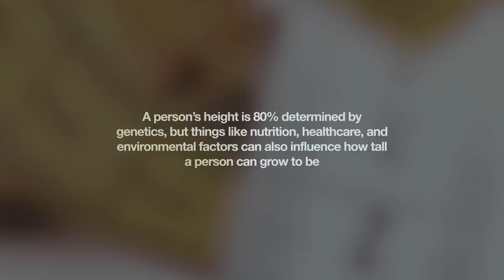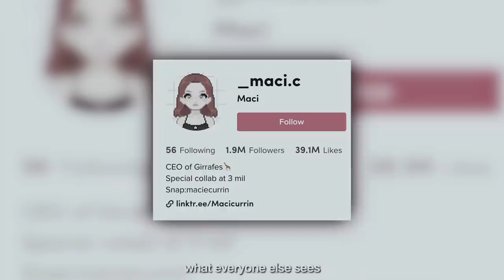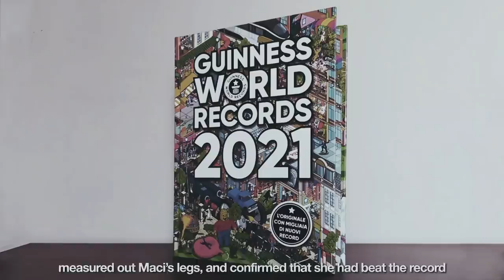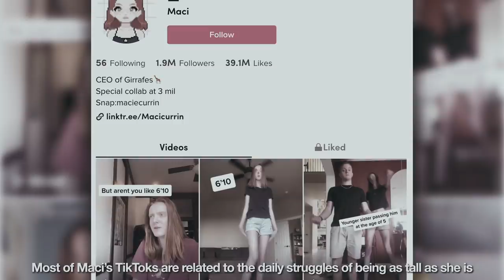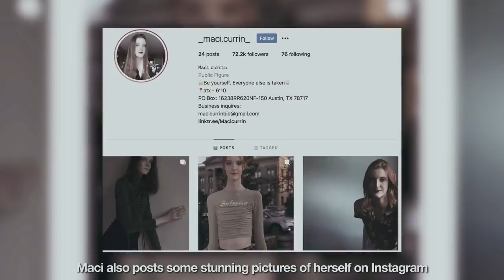The Teen Who Struggles With The Longest Legs In The World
The average height of an American woman is 5 ft 3 inches. Oh, I’m average! At 6 ft 10 inches or 208 cm tall, Maci Currin from Texas is anything but average. Not only is Maci taller than all of her friends, brothers, and parents, she is also the proud holder of the record for the world’s longest legs.

But like everyone a little different, Maci also has to face certain challenges on a day-to-day basis. Being a 17-year-old with 53 inches of long legs is no walk in the park.

From struggling to buy clothes to not being able to go out without having someone question her body, Maci’s life is impacted every day by the length of her legs.

Do you want to know her story? Keep watching.